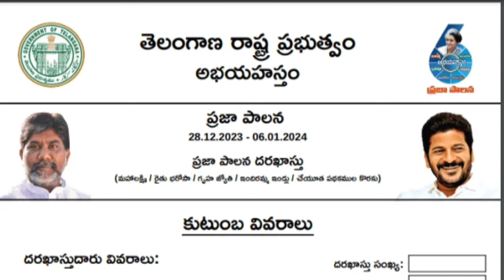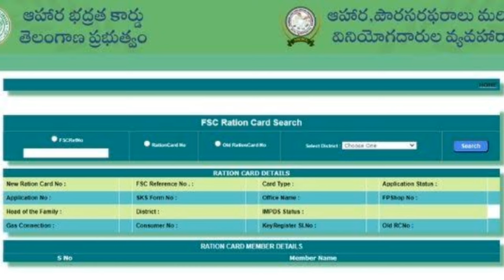Telangana New Ration Card Letest Update 2024 || TS New Ration Card Application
This video about Telangana New Ration Card Letest Update 2024